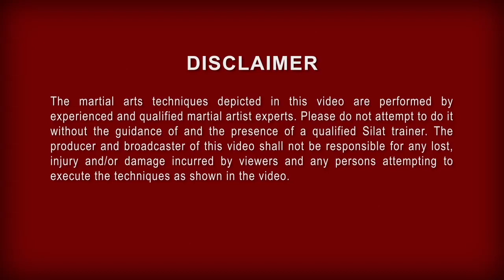Knife / Belati - Knife Fighting - Jak Othman (English)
Harimau Berantai Pencak Silat International is now opening doors to all martial arts enthusiasts 18 years old and above to join the Harimau Berantai brotherhood training group. Come and explore the all blades fighting (Bladetch) arts of Harimau Berantai Silat with Malaysia's world renowned martial arts figure Prof. Jak Othman and his Pendekars. Master the fight science of the kerambit, belati (knives), pancawangan (bladed tonfa) ,badek (daggers), kapak kecil (small axe), keris , sundang (swords) sao (sai/tekpi),and Bukulima (knuckle duster) direct from the source.

Classes :                                                                                                                                                                      Jak Othman Kickboxing & Martial Studio. Subang Jaya.
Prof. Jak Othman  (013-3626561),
Cikgu Nizam ( 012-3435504) & Cikgu Ilmi (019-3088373)

Pendekar Wan Yusmar -- Gombak Selangor ( 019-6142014)                                                                      Pendekar Azilan Ahmad --Kristal Height Selangor  (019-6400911)                                                                                                Pendekar Ed Chard--Bangsar  Kuala Lumpur ( 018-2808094)
Kedah /Penang -- Mr. Din (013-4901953)
Terengganu- Mr. Rahim (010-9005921) and Mr. Shukri ( 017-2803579)
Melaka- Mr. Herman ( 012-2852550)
Johor : Mr. Ahmad Hanafi (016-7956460)
Kota Kinabalu -- Mr. Marc (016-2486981)